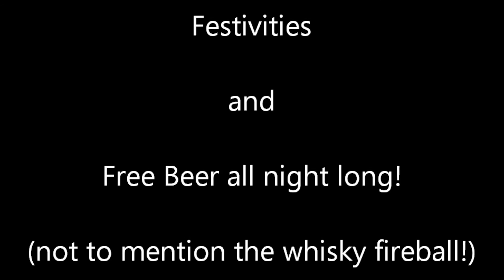Melbourne Rotary 20th Wild Game Cookout Beer Drinking Competition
This is the 20th Annual Wild Game Cookout and has been one of the Premier Fundraisers in Brevard County! If you've never been to a "Wild Game Night" I highly recommend you try it!
They have:
•50/50 Raffle
•All you can eat "Wild Game" dinner
•Dinner consists of Wild Gumbo, Bear, Venison, and much, much more... And Chicken and Pork for the weak stomachs!
•All you can drink Beer and Wine
Personally, I loved the wild gumbo and venison meatballs.